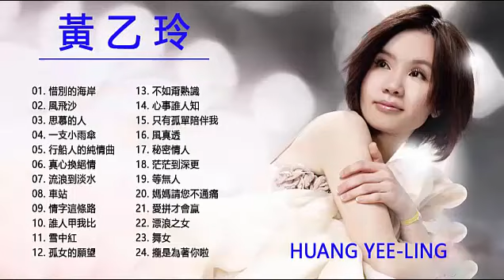【黃乙玲 Huang Yee Ling 】黃乙玲 最好听的金曲 : 人生的歌 , 傷心第四台 , 講什麼山盟海誓 | Best Song Of Huang Yee Ling 2021 🎶🎶